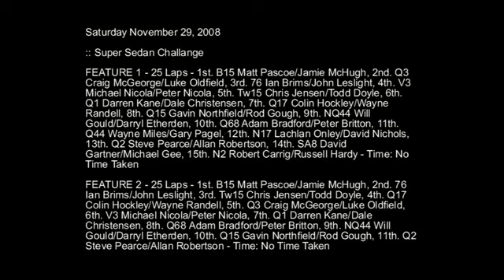Super Sedan 30/30 from Lismore Speedway 29-11-08